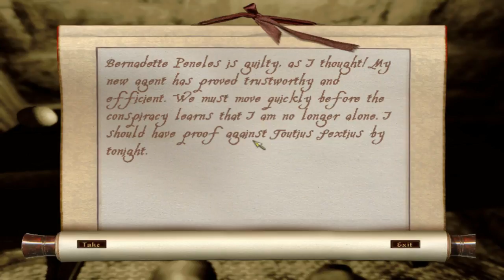Lets Play Oblivion The Story of Ulfric Warwulf The Rebirth Chapter 1 Episode 20-Must stop Glarther!